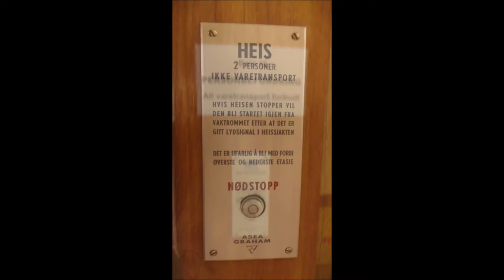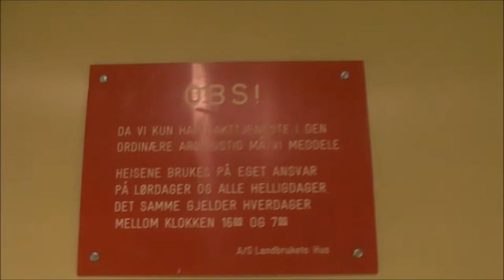Vintage ASEA Graham Traction Freight elevator @ Landbrukets Hus, Oslo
Manufacturer: Elektrisk Bureau - ASEA-Graham
Installation year:
Serial Number:
Capacity: _Kg (_lbs.) - _ Persons
Floors: _ =

Location: Landbrukets Hus - Schweigaards gate 34C, Oslo NORWAY